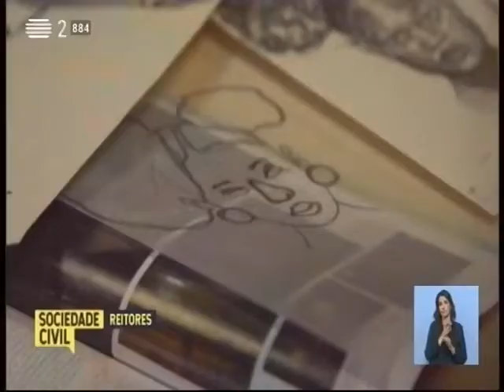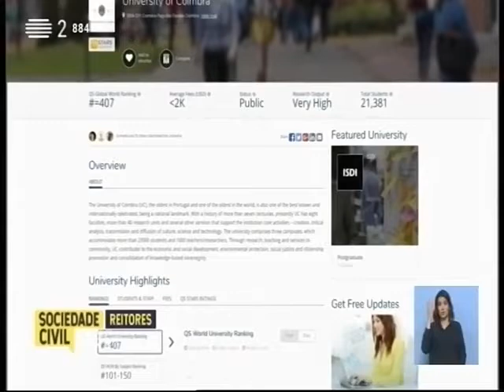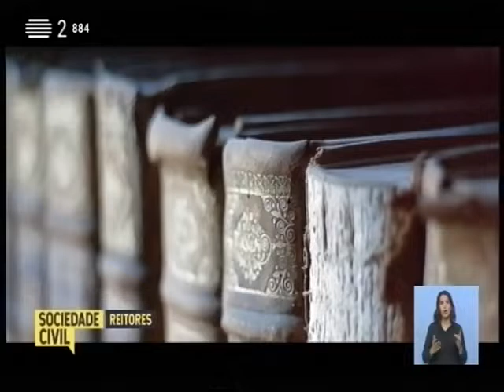Sociedade Civil - Reitores